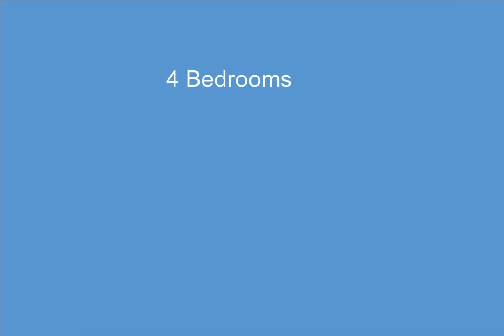38371 Huron Pointe Drive, Harrison Township, MI - 50042816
4 Bedrooms, 7.0  Bathrooms, $3,450,000, MLS# 50042816

Entertainer's Paradise!  One-Of-A-Kind custom built home on Black Creek Lagoon w/a 55' enclosed boat house & 7 additional boat wells.  This home features a beautiful built-in swimming pool overlooking the bay, almost 8,000 sq. ft. of finely appointed living area, grand 2-story entrance foyer w/wrought iron staircase, luxurious 1st floor owners suite w/attached screened-in porch & designer bathroom, awesome great room w/40' wet bar & walls of windows overlooking water; 1st floor exercise room, designer gourmet chef's kitchen, 2nd floor apartment style suite w/full kitchen, bedroom, bath & living room (great for in-law suite) & additional 3 bedrooms w/private bathrooms.  3.5-car heated attached garage w/extra large driveway for guest parking; bath servicing swimming pool has steam shower. Home was built in 2008 w/all high end finishes throughout & current owner continues to upgrade.  This is truly a boaters dream home with the waterfront bay location only minutes from Lake St. Clair.